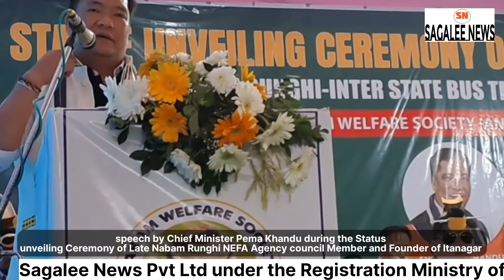speech by Chief minister Pema khandu during the statue unveiling Ceremony of Late Nabam Runghi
speech by Chief minister Pema khandu during the statue unveiling Ceremony of Late. Nabam Runghi at Nabam Runghi Inter State Bus Terminal Lekhi,  NEFA Agency council Member and Founder of Itanagar